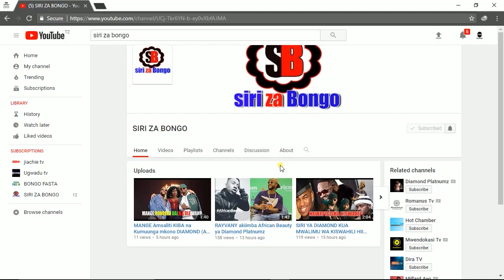DUH IDRISS KUTELEKEZA MTOTO AJIBU HIVI KWA MKUU WA MKOA